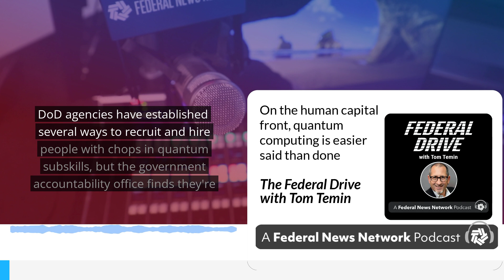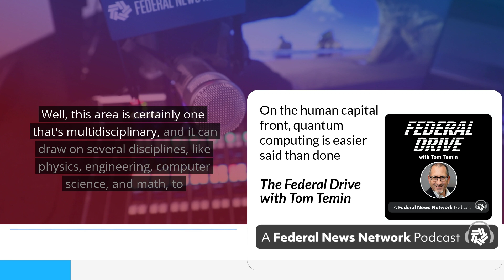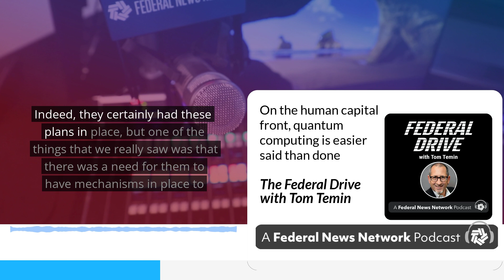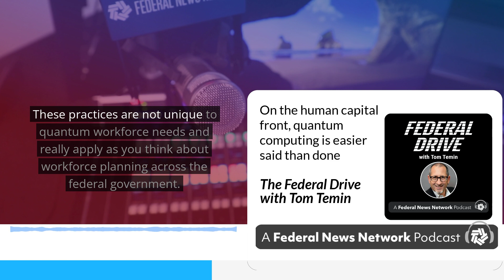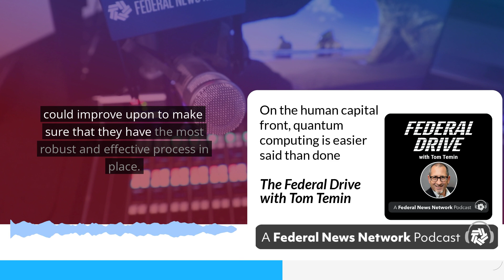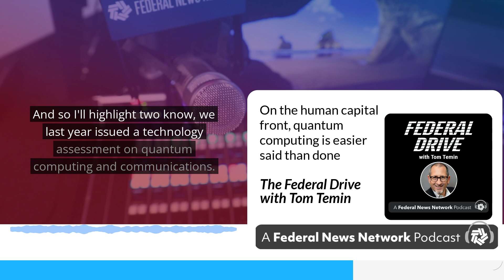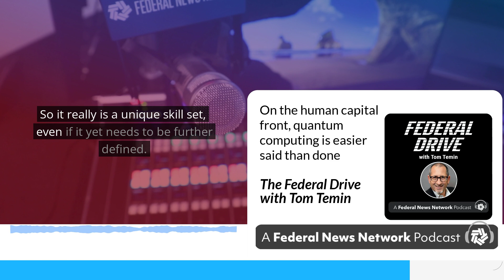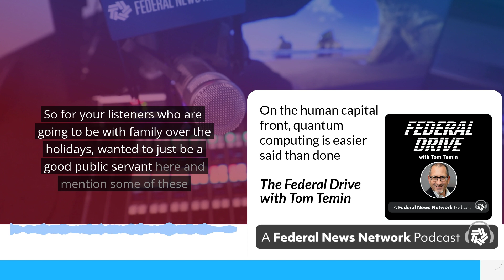On the human capital front, quantum computing is easier said than done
The Defense Department ranks high among federal agencies seeking expertise in quantum computing, the next big thing in computing. DoD agencies have established several ways to recruit and hire people with chops in quantum sub-skills. But the Government Accountability Office (GAO) finds, they’re not all following the best practices for getting the people they need. For more, the Federal Drive with Tom Temin spoke to Candice Wright, the GAO’s Director of Science, Technology Assessment and Analytics .